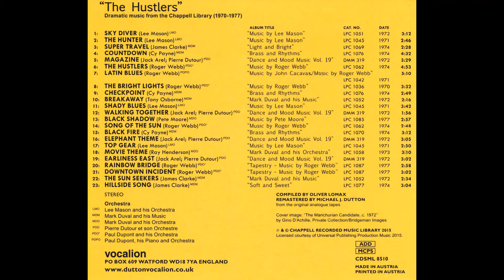Mark Duval & His Orchestra - Movie Theme (1973).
Mark Duval And His Orchestra - Chappell, LPC 1058.
Composer : Ray Henderson.
CD Album : The Hustlers, Dramatic Music From The Chappell Library (Vocalion).